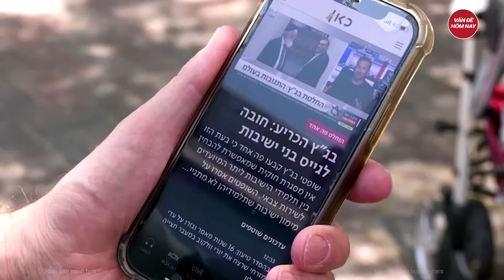Israel tiếp tục hứng ‘bão lửa’ dữ dội, ‘cổng địa ngục’ của Trung Đông sắp mở?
Tin tức mới nhất | Israel tiếp tục hứng ‘bão lửa’ dữ dội, ‘cổng địa ngục’ của Trung Đông sắp mở?
Ngày 5/8, lực lượng Hezbollah của Lebanon đã tấn công miền Bắc Israel bằng máy bay không người lái (UAV) để đáp trả những gì họ gọi là "các cuộc tấn công và ám sát" do Israel thực hiện tại một số ngôi làng ở miền nam Lebanon.